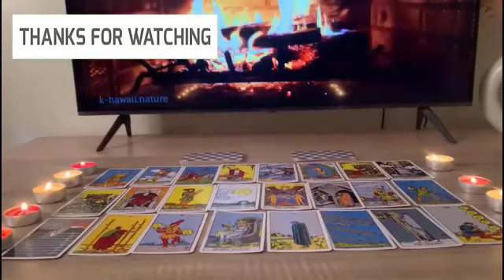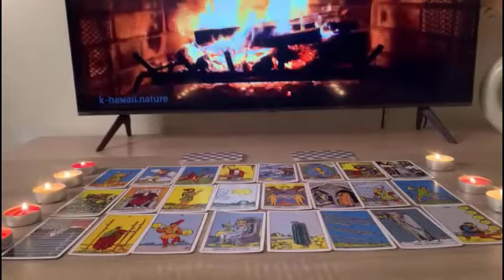Sagittarius Shake it off!! psychic tarot